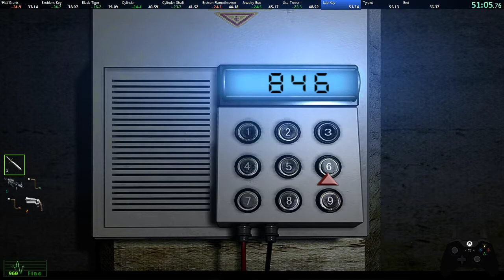RE HD Remaster - Jill Any% Doorskip - 56:25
Title: Resident Evil HD Remaster
Platform: PC
Category: Jill Any% Doorskip
Time: 56:25